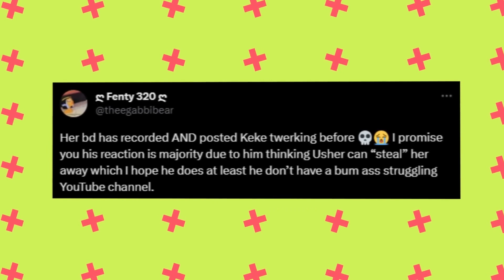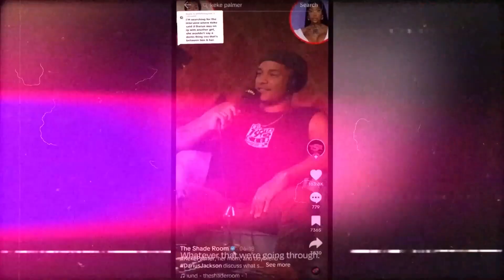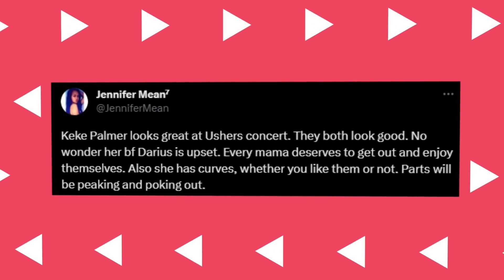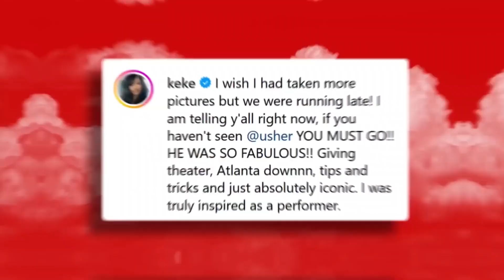Did Keke Palmer and Darius Dalton Break Up for Good? Elite Celebs TV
🚨 What really happened between Keke Palmer and Darius Dalton, is it OVER now?

Keke Palmer Breaks Silence with Darius Dalton! 💔 Unveiling the Truth Behind Their Breakup on Elite Celebs TV!  Find out what really happened between Keke Palmer and Darius Jackson as they call it quits. 💔 Don't miss the exclusive insights into their relationship, the split, and how Keke is coping after the breakup.

Timestamps:
(00:00) Introducing the need to say no when things don't feel right, and being aware of people's intentions.
(00:14) Introduction to the controversy between Keke Palmer and Darius Dalton.
(00:41) Fans questioning Darius's intentions, suggesting he might be a gold digger.
(01:00) Comments from fans about Kiki's baby daddy and their opinions about him.
(01:55) Kiki enjoying Usher's show while Darius expresses his discontent on Twitter.
(02:16) Darius's tweet about Kiki's outfit and the online community's response.
(04:06) Speculation about Darius's insecurities and his reaction to Kiki's attention.
(05:20) Darius's response to fan backlash and Kiki's silence on the matter.
(06:12) Kiki sharing new photos and her positive review of Usher's concert.
(07:47) Speculations about the state of Kiki and Darius's relationship due to social media actions.

🍁 𝗔𝗕𝗢𝗨𝗧 𝗘𝗹𝗶𝘁𝗲 𝗖𝗲𝗹𝗲𝗯𝘀 𝗧𝗩 | 𝗖𝗲𝗹𝗲𝗯𝗿𝗶𝘁𝘆 𝗚𝗼𝘀𝘀𝗶𝗽 𝗮𝗻𝗱 𝗡𝗲𝘄𝘀🍁
Welcome to Elite Celebs TV, your source for the latest celebrity news, Hollywood gossip, and entertainment news. Stay in the loop on celebrity gossip, luxury, and funny moments. Get the hottest gossip on A-listers like Taylor Swift, Kim Kardashian, and Bad Bunny. From red-carpet events to scandalous relationships, we've got you covered. Join us for celebrity interviews, trending news, and reality TV show recaps.